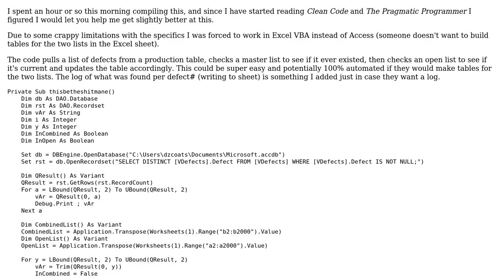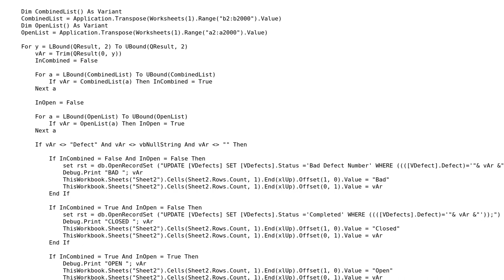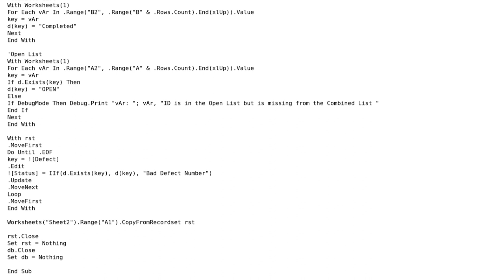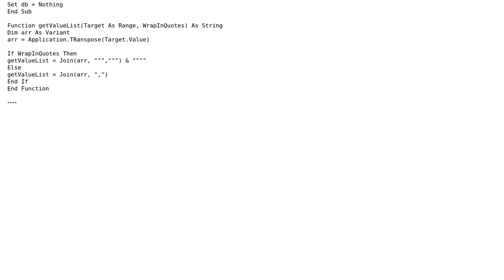Updating access records (2 Solutions!!)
Updating access records

With thanks & praise to God, and with thanks to the many people who have made this project possible! | Content (except music & images) licensed under CC BY-SA | Music | Images & others | With thanks to user Jamal user Doug Coats and the Stack Exchange Network Trademarks are property of their respective owners. You are responsible for your own actions.